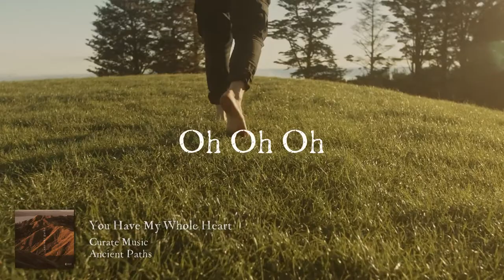You Have My Whole Heart - Curate Music (Lyric Video)